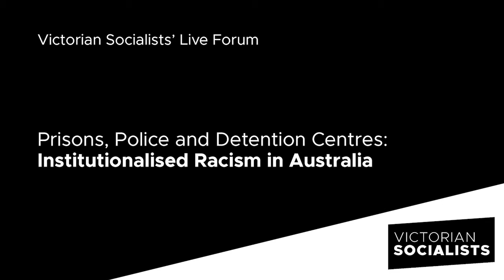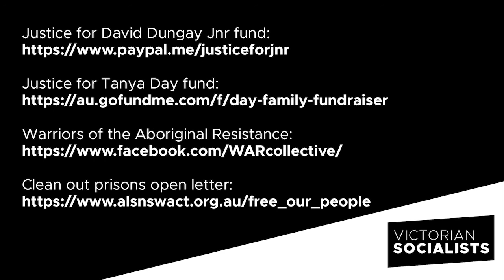Prisons, Police and Detention Centres: Institutionalised Racism in Australia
This week Aboriginal rights campaigners, anti-racist activists and refugees joined Victorian Socialists for a forum on Prisons, Police and Detention Centres. Here's some of the highlights.

Clean out prisons open letter – free our people, before it’s too late